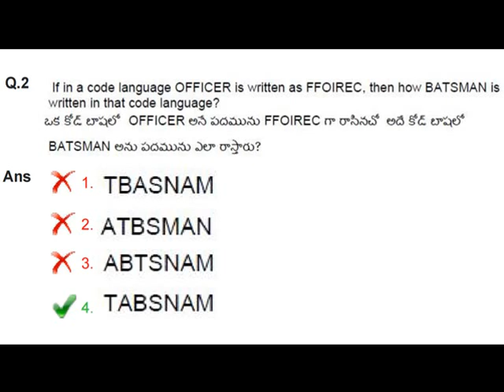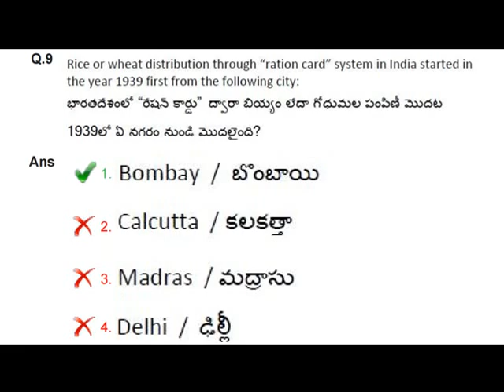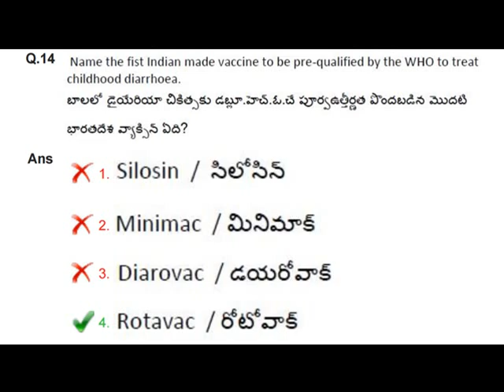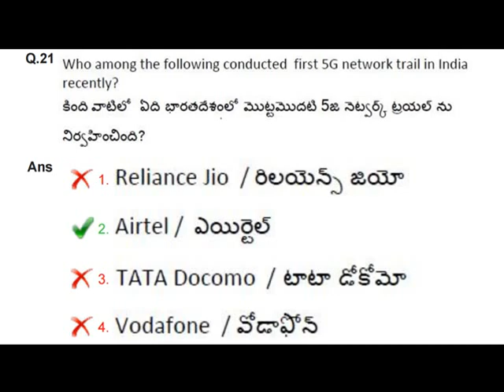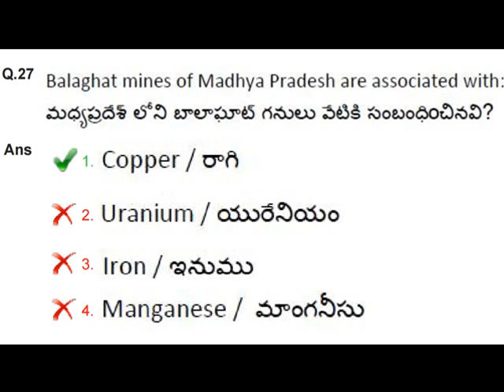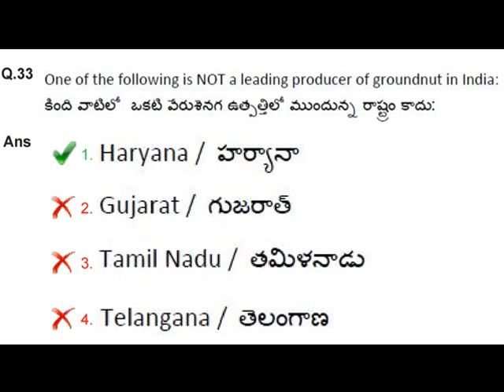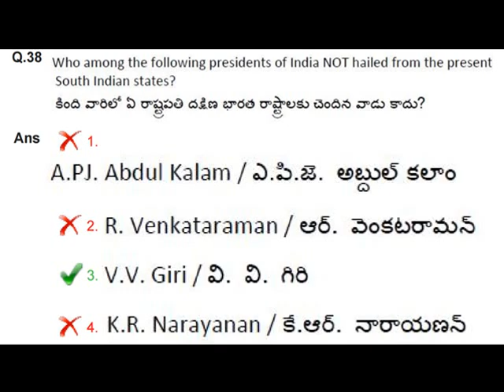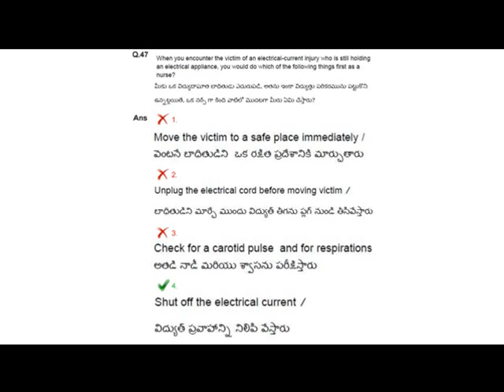"Nursing (GNM) Level General Abilities Online Exam - 2018" (TSPSC)